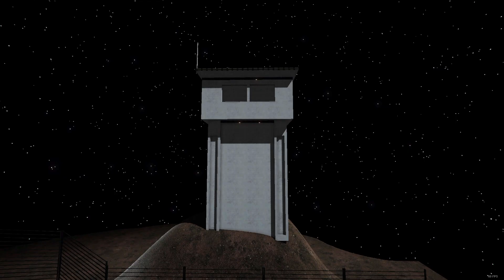AMONG US W SCP:SL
Wiem, że cringe ale film był stary bo montowany w marcu.